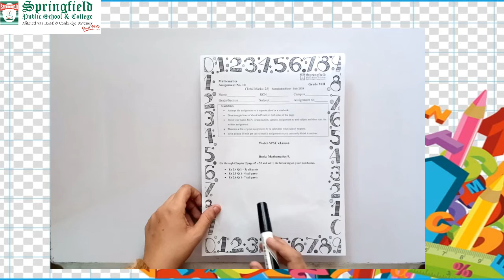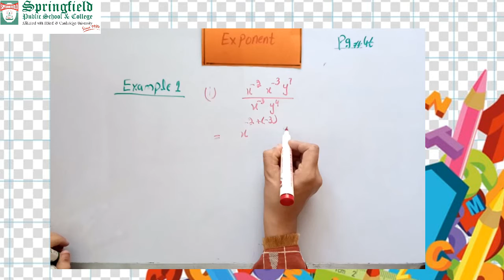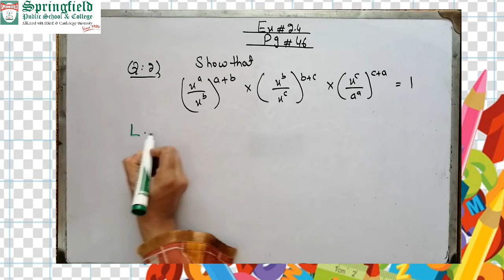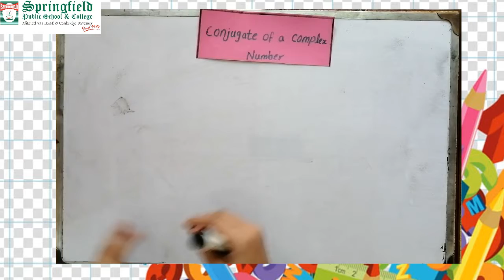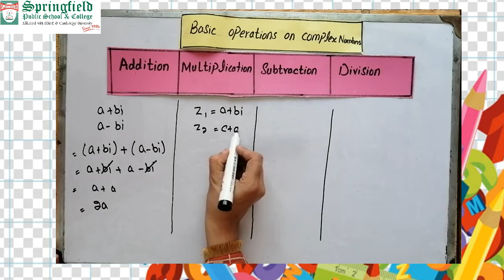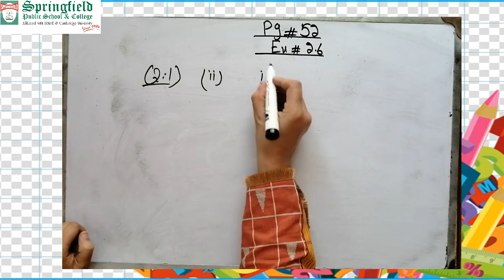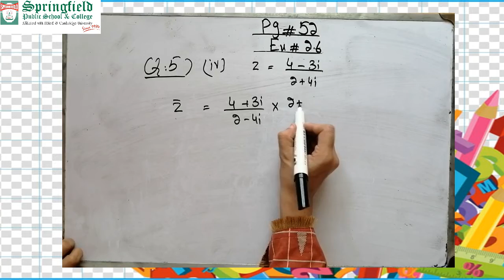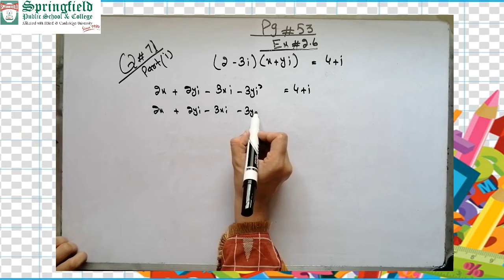Grade 8 Math: Real and Complex Numbers - 1